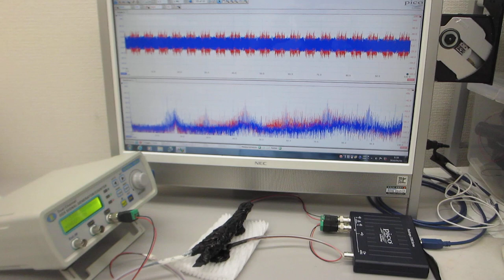超音波テスター：オシロスコープ100MHzタイプを利用した実験（超音波システム研究所）